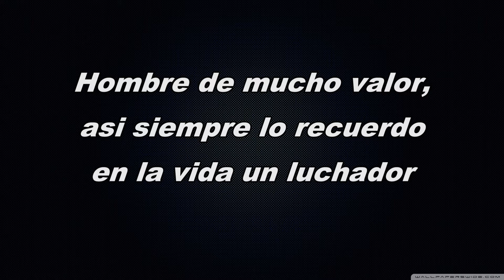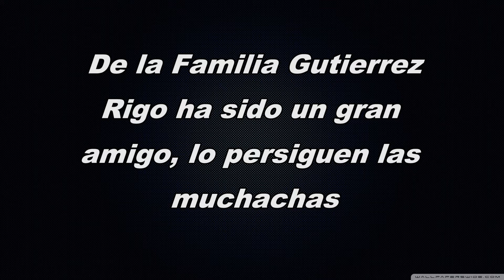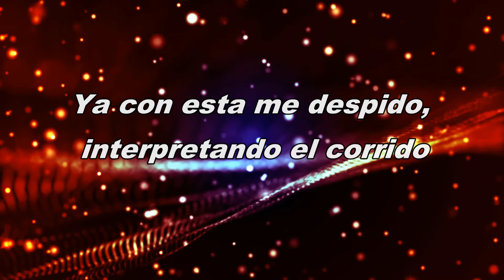CORRIDO DE RIGO GUTIERREZ- LOS DONNYS DE GUERRERO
CORRIDO DE RIGO GUTIERREZ GRABADO X  LOS REYES DEL CORRIDO  DONNYS DE GUERRERO  ALBUM 2017 A LA VENTA PROXIMAMENTE. Un Saludo a Todos los amigos de Oaxaca

INTAGRAM  @righop